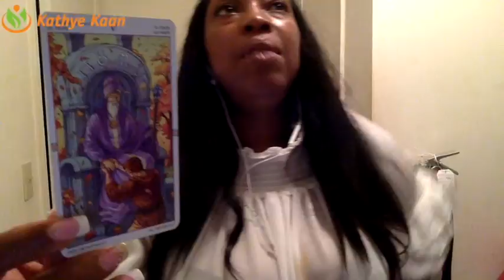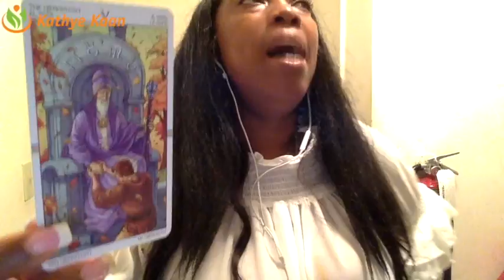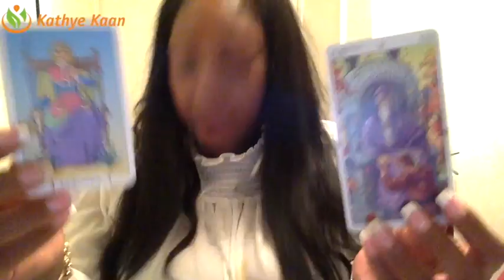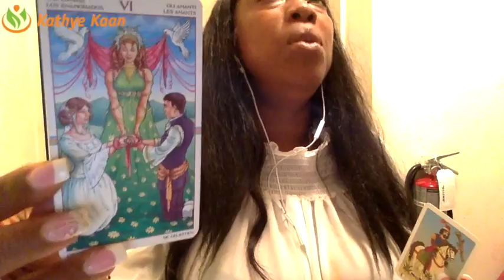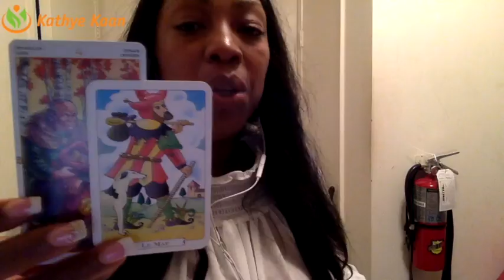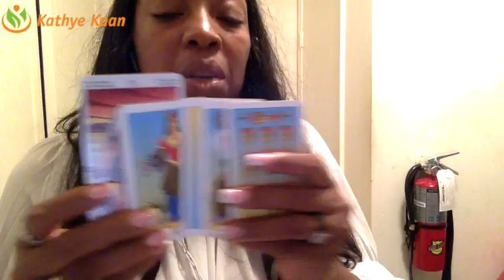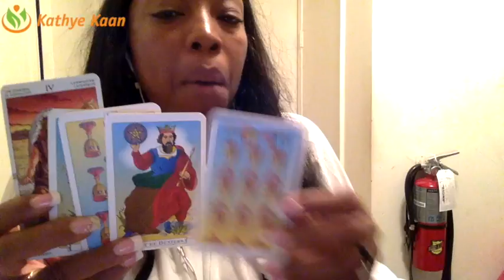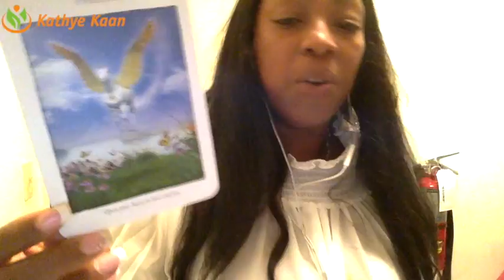Sagittarius Weekly Reading Psychic Tarot Horoscope | Week 43 | 23 - 29 October